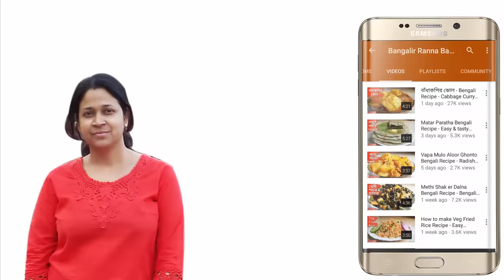বিয়ে বাড়িতে বানানো মুগডালের স্বাদ ভুলতে না চাইলে আজই বানান এই রেসিপি || Bengali Moong Dal Recipe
Moong Dal Recipe; learn Bengali Style Moong Dal Recipe at home. It is very easy and simple Bengali Recipe. বিয়ে বাড়িতে বানানো মুগডালের স্বাদ ভুলতে না চাইলে আজই বানান এই রেসিপি ||

Ingredients:-
Yellow Lentil 1 cup
Ginger Paste ½ tsp
Cumin Seeds little
White Oil
Cardamom 3
Cinnamon 1
Cloves 3